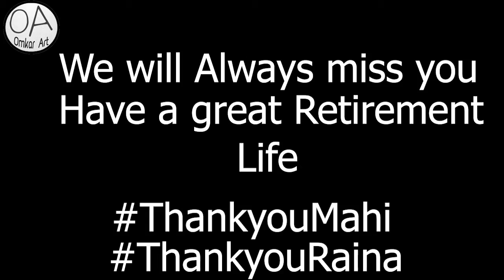Finger Painting/A Tribute to M.S.Dhoni And Suresh Raina/Speed Painting/Omkar Art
In this video i have done a Finger Painting of M.S.Dhoni And Suresh Raina
which is a small tribute to them.
I wish them to have a great retirement life ahead and we all will always miss you in this blue jersy and on the field

Material Used
*Acrylic Watercolor